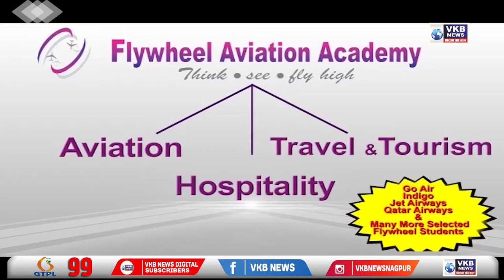नागपुर - गणेशजी को घर ले जाने के लिए चितारओली मे भक्तो की भीड